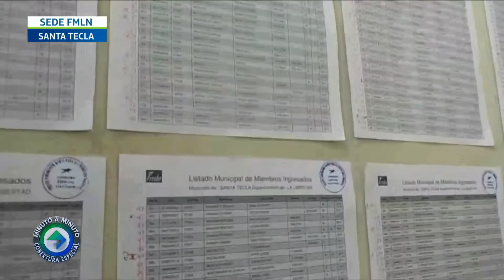Minuto A Minuto: Perfil Hugo Martínez